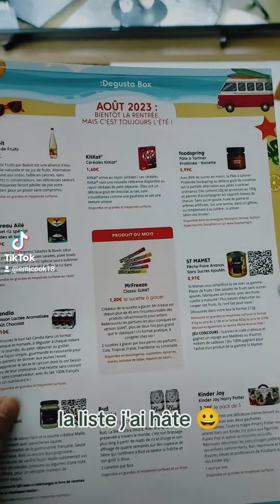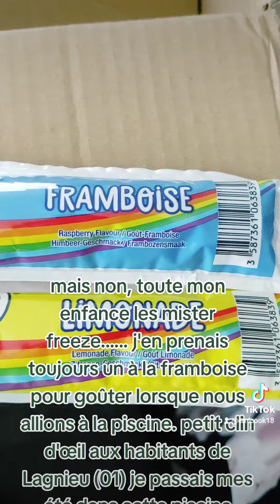Dégustabox août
dégustabox août kitkat candia kinder buld maille foodspring misterfreeze badoit taureauaile ouverturecolis @degustabox_fr @KITKAT @Badoit @foodspring_fr